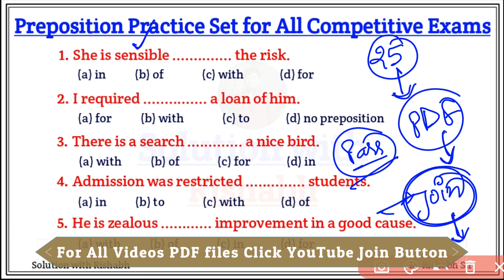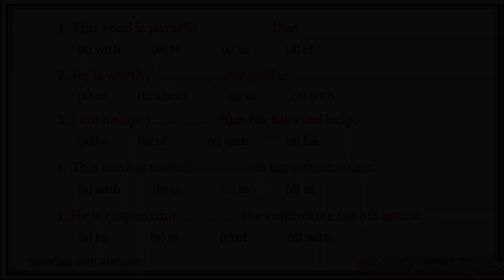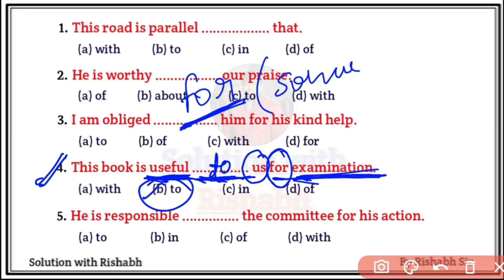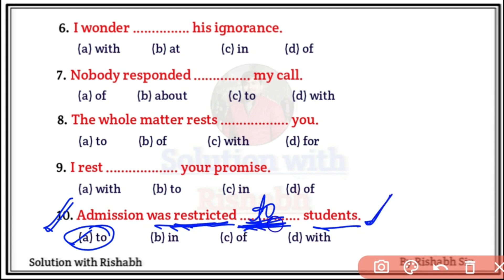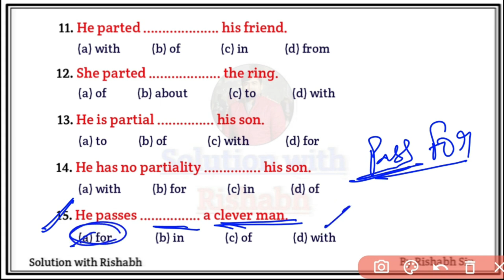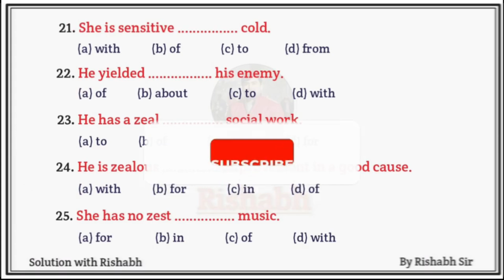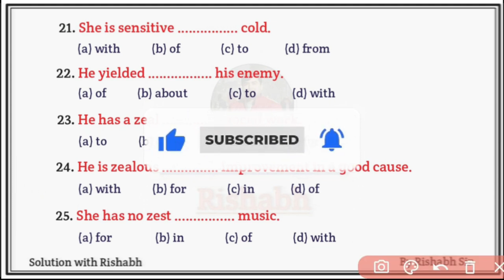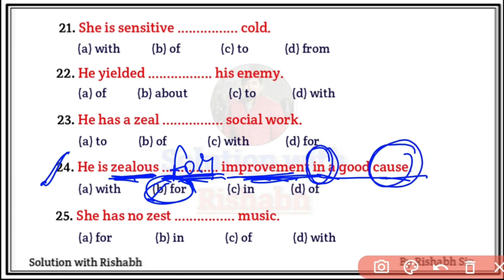Preposition objective questions Practice set | Preposition exercise in English grammar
Preposition objective questions Practice set | Preposition exercise in English grammar | Preposition practice set by Rishabh Sir

Covered Topic-
1. Preposition objective questions
2. Preposition practice set in English grammar
3. Preposition exercise in English grammar
4. Preposition of place exercises
5. preposition error correction exercises
6. preposition practice set exercises
7. Preposition exercise in english
8. preposition of place exercises
9. preposition error correction exercises
10. preposition exercises quiz by rishabh sir
11. Preposition exercise in english
12. preposition with wh questions
13. some questions of preposition
14. preposition quiz questions and answers
15. preposition questions set
16. preposition questions for air force
17. Preposition practice Set by rishabh sir
18. preposition exercise by rishabh sir
19. preposition quiz for All Competitive Exams
20. preposition quiz by rishabh sir
solutionwithrishabh

🇮🇳 Jai hind 🇮🇳